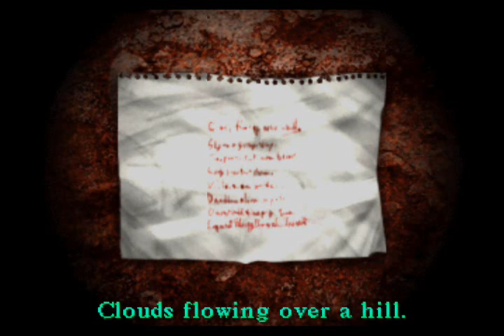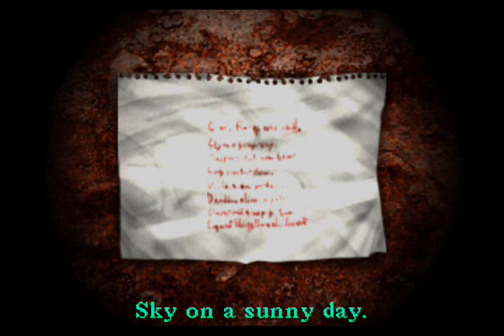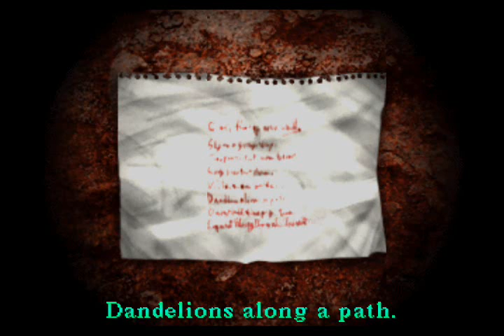Silent Hill 1 Part 22: Hammer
As well as solving the door puzzle. I'm starting to see a pattern here.